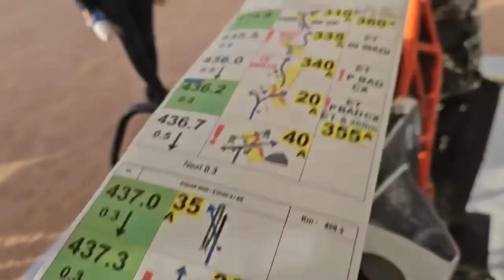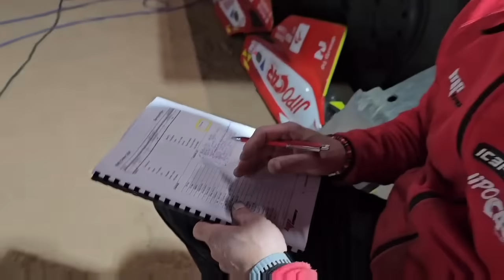DKR24-15.1.- 8.Etapa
00:00 Úvod
00:07 Dobré ráno
1:31 Příběh na přejezd! Míra a jeho Dakar 1984!
37:58 A jsme na místě! Bivak v Ha'ilu.
38:55 Dejvovo okénko po 11.té...
48:59 Mouka a Libor Podmol
52:06 Martin Michek
55:25 Milan Engel
59:03 ENJOY Motorsport Vinš a Hovorka
01:01:10 Loprais
01:05:06 Ford Performance
01:06:31 Brabec a Svitka
01:10:14 Marian Chytka
01:18:49 MP-Sports
01:25:36 Mix z cesty do bivaku a z podvečerního bivaku